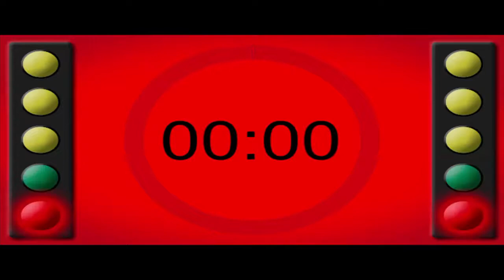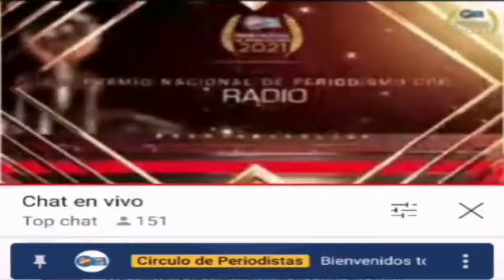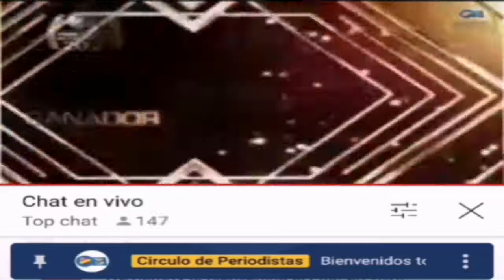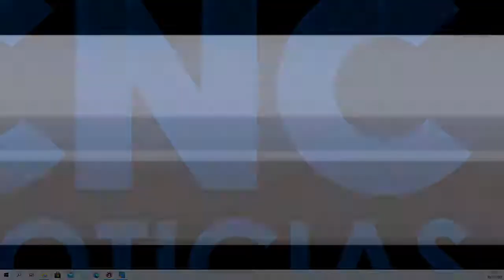EnVivo Candela Viva Emisión Central 10 de febrero 2021